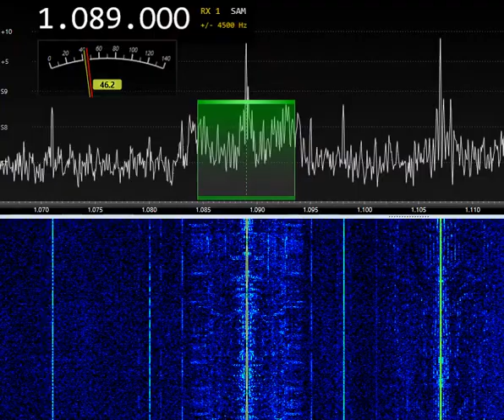1089AM TalkSPORT (UK) 3100km 19:09 UTC 24-Sep-2022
1089AM TalkSPORT (UK)  3100km 19:09 UTC 24-Sep-2022
Multy TX from UK on 1089 kHz.
SDR RX-888MKII, WellGood loop V3